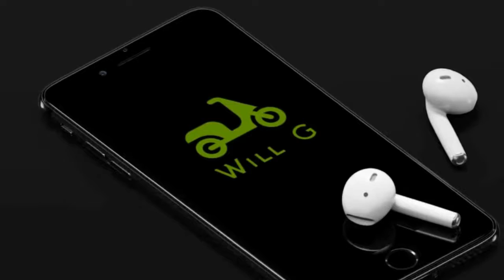MAN - Euro Truck Simulator 2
Cualquier opinión con respecto a las marcas corresponde única y exclusivamente al entorno virtual del simulador, no debe considerarse el argumento de una simulación como objetivo de comparación para la conducción real.